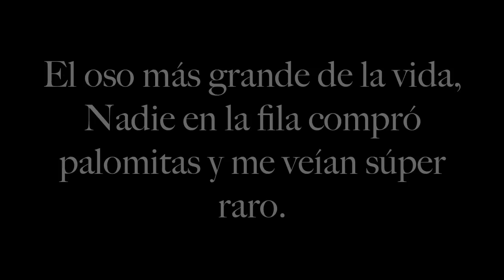Cinépolis te extraño FRANCIA | Alex Hainsworth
Hasta que se nos hizo ver la bella y la bestia pero ir al cine es muy diferente aquí en Francia, también me tocó conducir por primera vez tenía muchos nervios!

Espero que les haya gustado! Díganme que opinan en los comentarios va?!